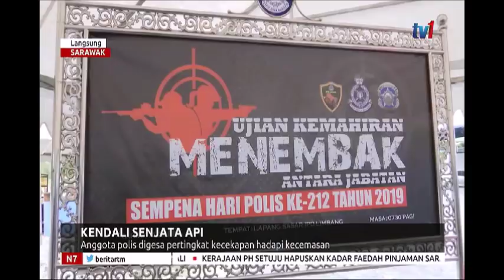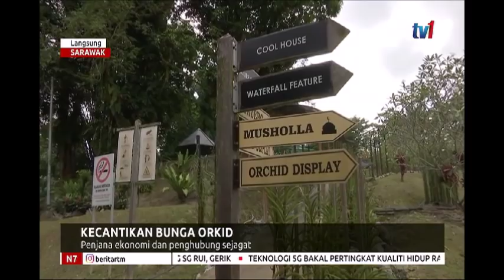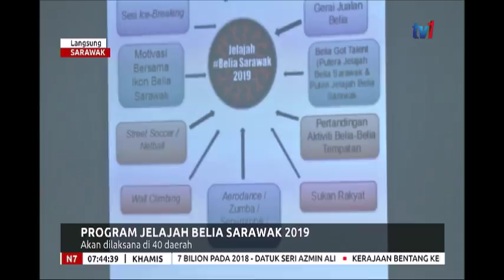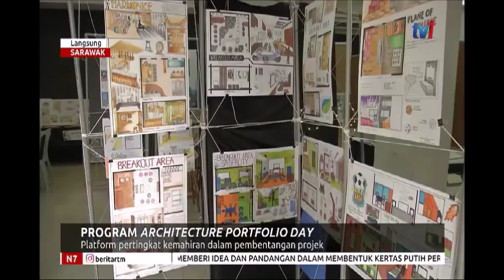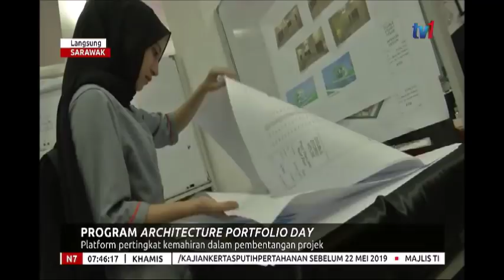N7 - LANGSUNG DARI SARAWAK [11 APR 2019]